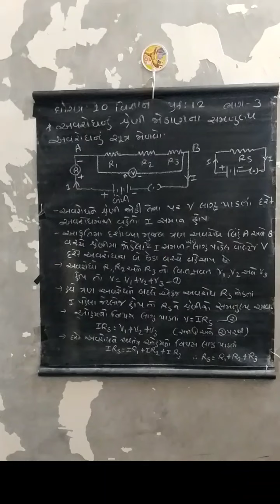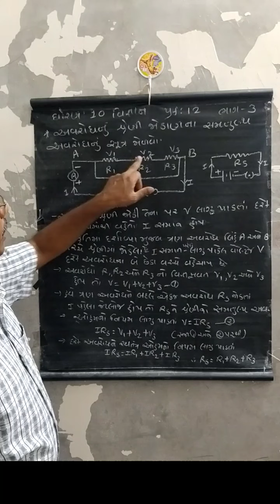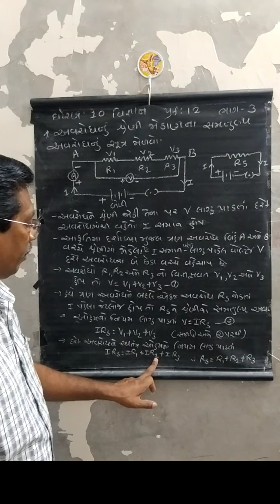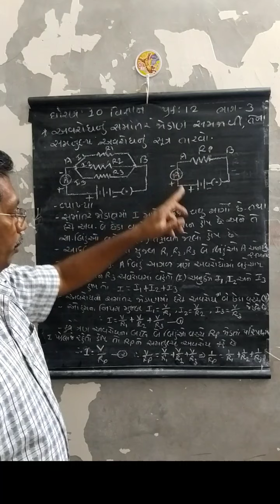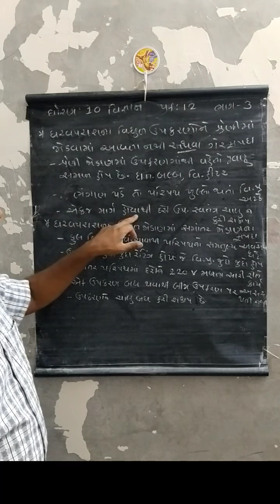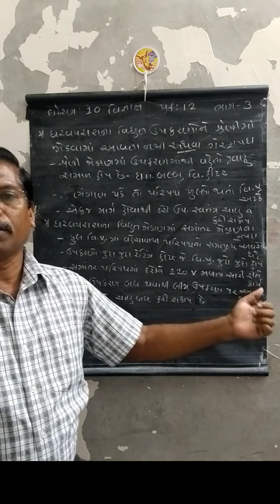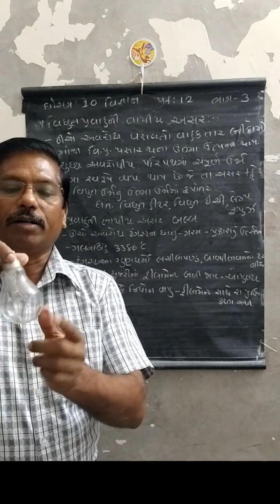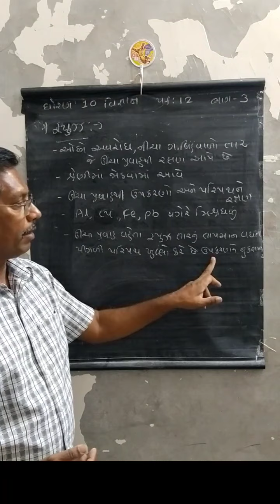ધોરણ 10 વિજ્ઞાન પ્રકરણ ૧૨ વિદ્યુત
શ્રી જયંતભાઈ પટેલ